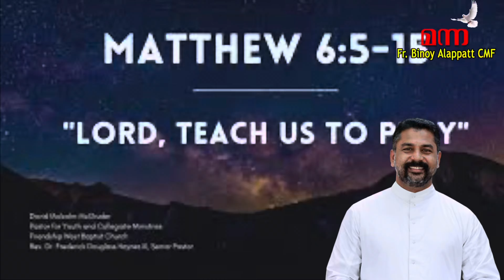Manna_1972 | How to Pray ?| എങ്ങനെ പ്രാർഥിക്കണം ? | Fr Binoy Alappatt CMF | MANNA 2024 | February 03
Luke_10:27-ypnlp